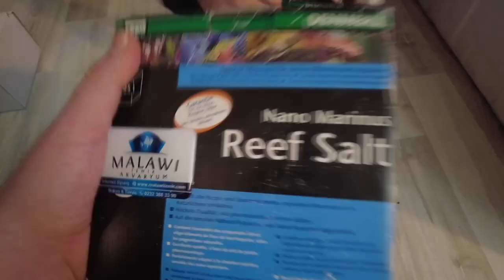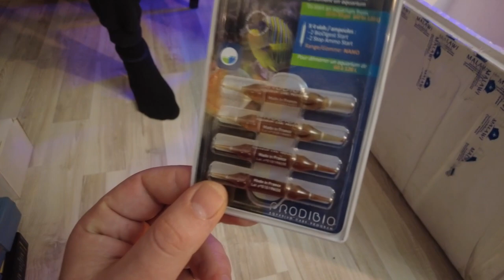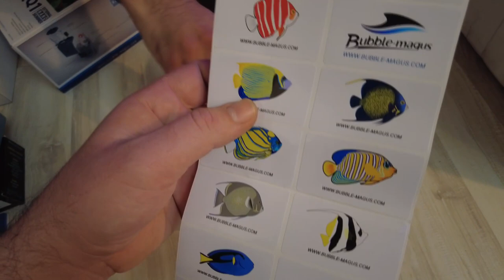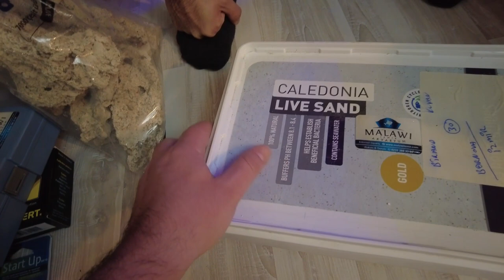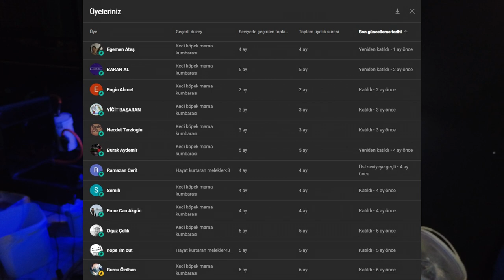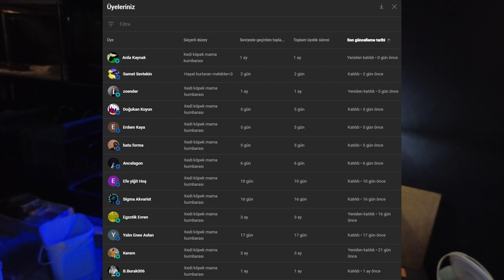DENİZ AKVARYUMU KUTU AÇILIMI! BÖLÜM #2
Deniz akvaryumu
Deniz akvaryumu kuruyorum
Deniz akvaryumu kurulumu
Eve deniz akvaryumu kurdum
Eve minik okyanus kurdum
Evde deniz akvaryumu
Reef aquarium
Clown fish aquarium
True Percula Clownfish
True Percula Clownfish
Clown fish tank
Agama agama
Agama agama sürüngen
Agama bakımı
agama teraryumu
agama aldım
sürüngen aldım
yasal sürüngen
yasal sürüngenler
beslemesi yasak olmayan sürüngen
petandzootr
karınça çiftliğim sürüngen
teraryum kurulumu
teraryum kurulumu
teraryum nasıl kurulur
kutu açılışı
kutu açılımı
paket açılışı
paket açılımı
Çamur zıpzıpı
çamur zıpzıpları
periophthalmus argentilineatus
mudspringer
mudskipper
Axolotl
Axolotl aldım
axolotl akvaryumu
yasal gecko
gecko aldım
African gecko
gecko teraryumu
Axolotl bakımı
axolotl nasıl beslenir
gecko bakımı
gecko nasıl beslenir
lepistes
lepistes akvaryumu
özel tür lepistes
lepistes yavrusu
lepistes doğum
lepistes doğum anı
hamile lepistes
bitkili akvaryum
bitkili lepistes akvaryumu
lepistes bakımı
lepistes üretimi
evde lepistes üretimi
guppy
guppy fish
guppy fish tank
guppies
guppies fish
guppies fish tank
pregnant guppy
bubble guppy
guppy songs
Karides
karides akvaryumu
karides bakımı
karides yavrulama
karides yumurtlama
karides üretim
karides üreme
karides besleme
karides yem
bitkili akvaryum
neon karides
kırmızı karides
sarı karides

Un kurdu
morio kurdu
un kurdu üretimi
çekirge
böcek
Kırıkkale
ankara
istanbul
izmir
antalya